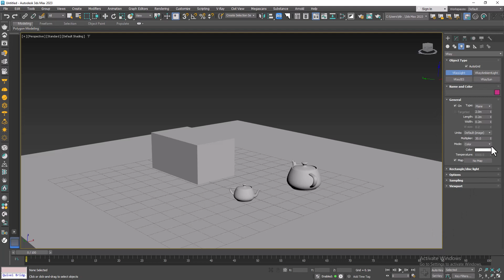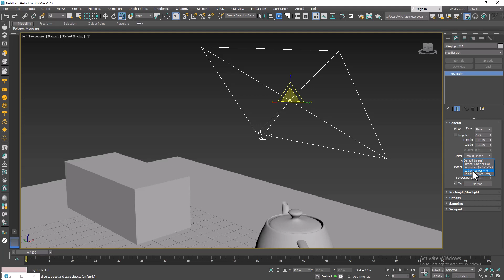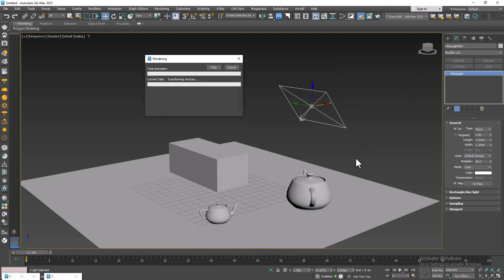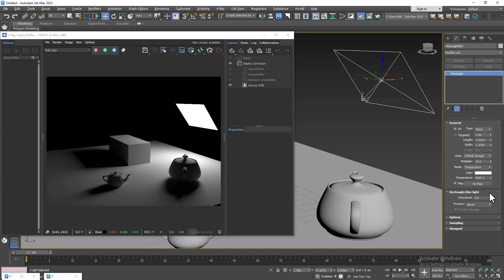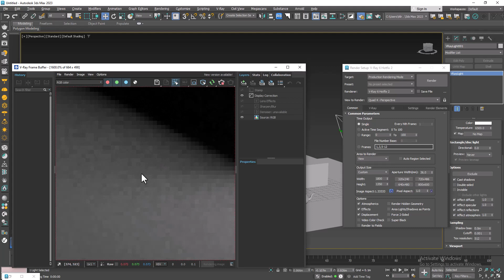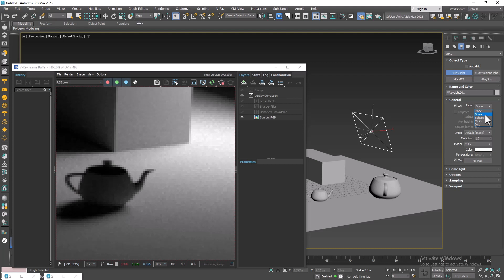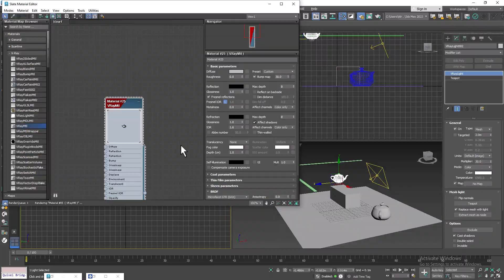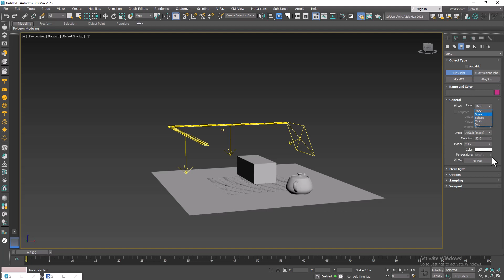آموزش رایگان صفر تا صد ویری | جلسه سوم| شروع نورپردازی در ویری 6 😍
آموزش رایگان صفر تا صد ویری  | جلسه سوم
 خیلی خوش اومدید به سومین قسمت دوره ی صفر تا صد ویری
توی این ویدیو مبحث بسیار مهم نور رو  شروع میکنیم
این دوره توی جدید ترین نسخه ویری یعنی ویری 6 ضبط شده و در اختیار شما قرار میگیره
حتما حتما این سری آموزش ویری 6 رو به دوستانتون معرفی کنید

لینک آموزش دوره تریدی مکس ما به صورت صفر تا صد

ممنون از همراهان همیشگی ویدارت ویژن
🔴همون طور که میدونید برای تهیه ی این دوره ی آموزشی کلی زمان و هزینه گزاشته شده
و به همین علت به هیچ وجه ویدیوهارو از یوتوب دانلود نکنید و چرا که تیم ما نسبت به این کار راضی نیست.🔴
🟢اما اگر تمایل دارید فایل هارو به صورت دانلود شده در اختیار داشته باشید ، میتونید از سایتمون و با پرداخت یه هزینه خیلی ناچیز فیلم های آموزشی رو دانلود کنید🟢

 یادتون نره که چنل مارو سابسکرایب کنید
ما را در شبکه های اجتماعی دنبال کنید :

آدرس سایتمون برای دانلود به روز ترین آبجکت و تکسچرها